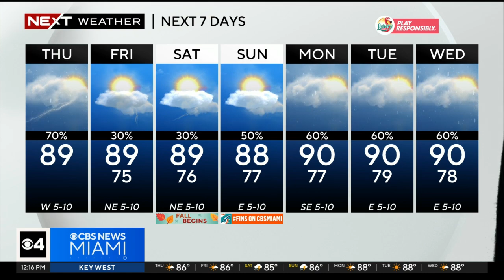Miami Weather forecast for 9/21/2023 12PM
NEXT Weather meteorologist Dave Warren has a look at your Thursday afternoon forecast.